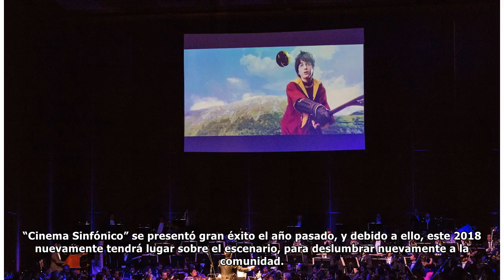Concierto “Cinema Sinfónico” ofrecerá exitosas composiciones musicales de cine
La velada artística se realizará mañana, a partir de las 20 horas, en el Centro Cultural de Punta Arenas El cine es una pasión, entretención y una de las diferentes formas en que la humanidad ha explo...